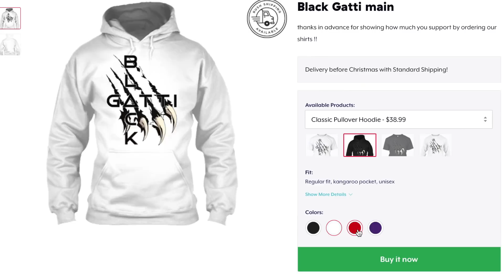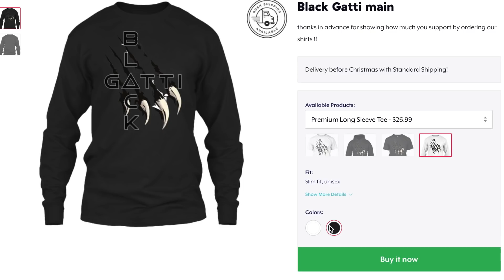why would he do this !! Kenny Fields